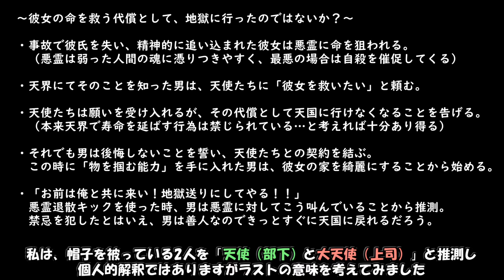【ゆっくり実況】ヤラカシた人の末路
一体何を「ヤラカシ」たのでしょうか。やっぱり　炎上　かな？
もしヤラカシて騒動を起こしたら、まず謝罪しましょう。